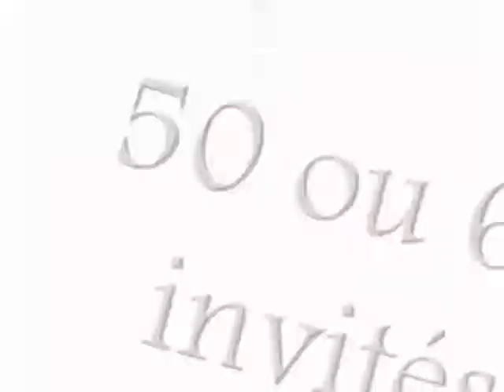Le Jardin D'alexis - 13420 Gemenos - Location de salle - Bouches-du-rhône 13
Location de salle 13420 Gemenos, Bouches-du-rhône, Provence-alpes-côte-d'azur
Merci d'informer la salle Le Jardin D'alexis que vous l'avez connue par ABC Salles !
Adresse : 908 chemin de Jouques 13420  GEMENOS